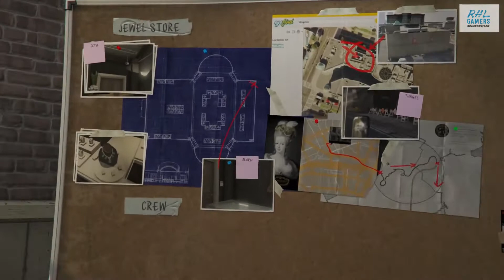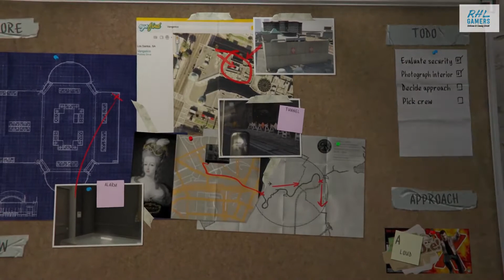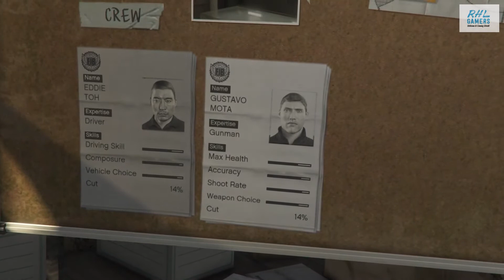Grand Theft Auto 5 Walkthrough Story Mode Part 10 Casing The Jewel Store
Assalam O Aliakum and Hello Guys, My Name Is Rohail Abrar. This is the 10th part of GTA 5 Story mode Walkthrough. May be you will enjoy this video.
If You need a gaming PC and you are from Pakistan.